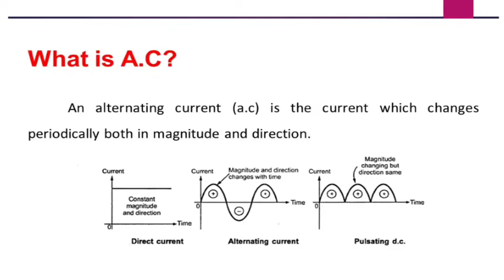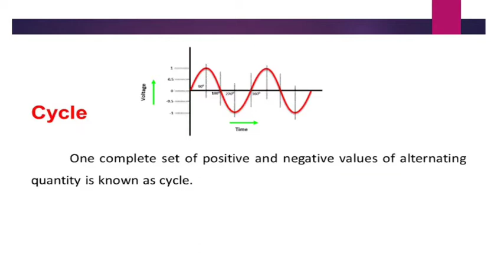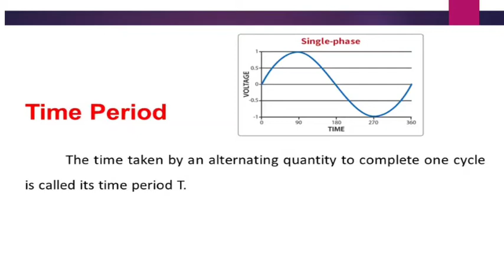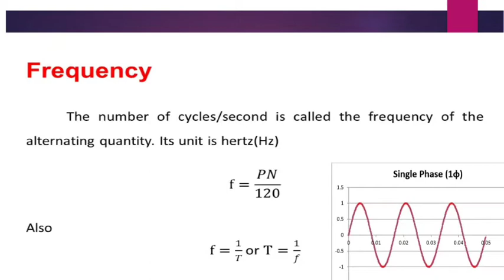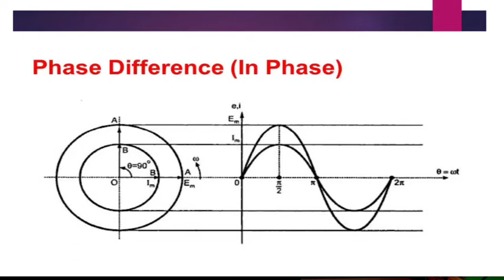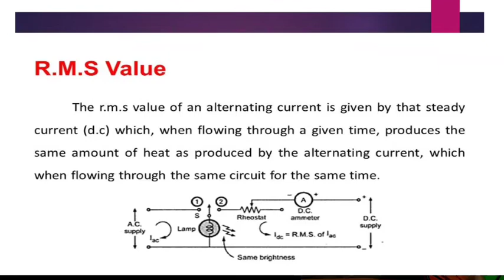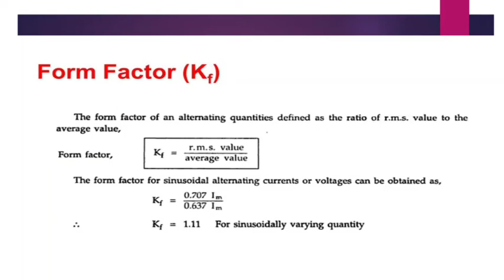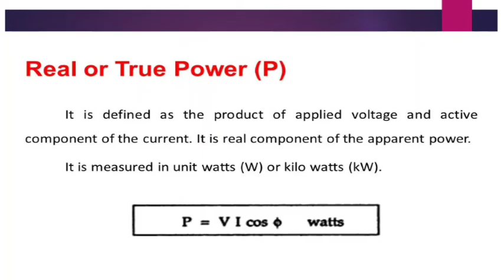ए. सी. सप्लायच्या टर्म्स (A C Supply Terms):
ए. सी. सप्लायच्या टर्म्स (A C Supply Terms): ओळख, सायकल, फ्रेक्वेंसी, टाईम पिरीयड, फेज, फेज डिफरंस, एवरेज व्ह्यालू, आरएमएस व्हाल्यू, फॉर्म फ्याक्टर, एक्टिव्ह पॉवर, रीएक्टिव्ह पॉवर